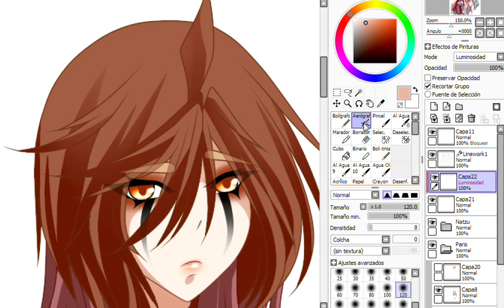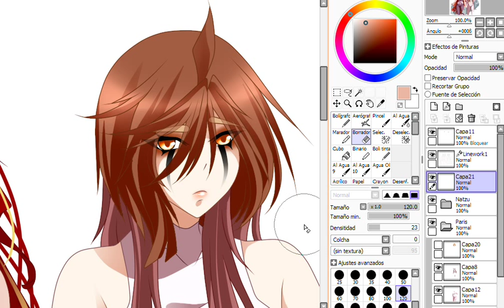Tutorial a pedido - Colorear cabello / Basico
OC:  Paris Almendra